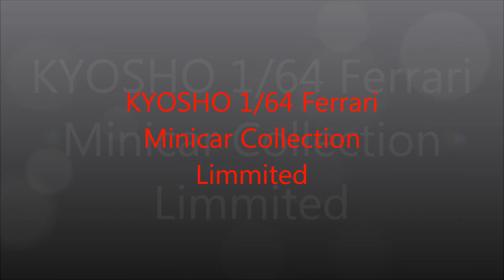KYOSHO 1:64 Ferrari Minicar Collection Limited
京商 1/64 フェラーリ ミニカー コレクション リミテッド
F40GTE、F50GT、Enzo GT Concept

サークルKサンクス 京商ミニカー 50弾突破記念限定モデル